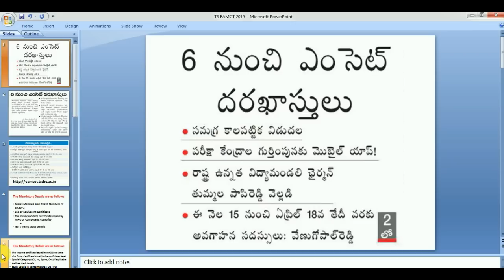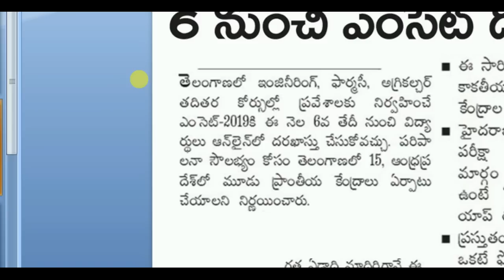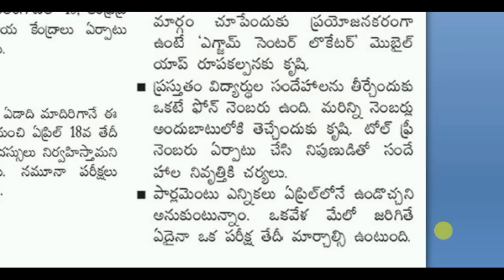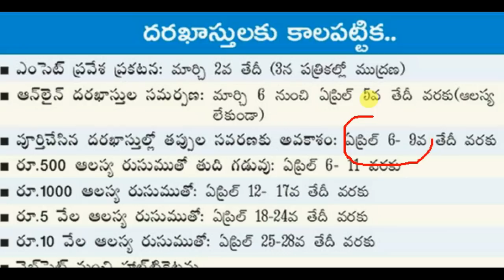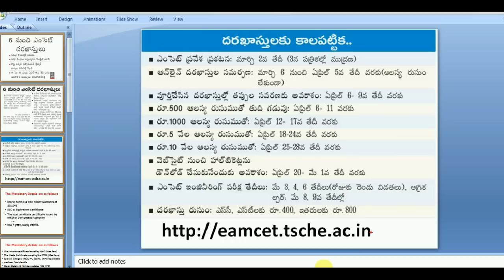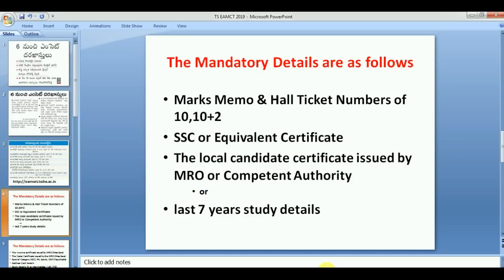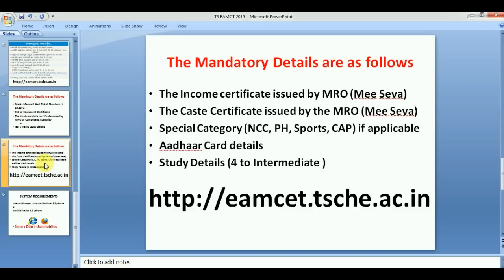TS EAMCET 2019 Application Form Dates | telangana EAMCET 2019 Exam Dates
ts eamcet 2019 application form date
ts eamcet 2019 application date
ts eamcet 2019 exam date
will eamcet be conducted in 2019 in ts